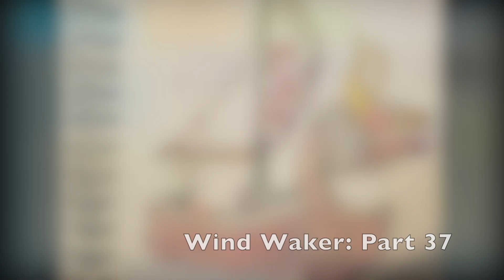Zelda꞉ The Wind Waker (Part 37) Peter's a Fool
It feels like we've been here for weeks.